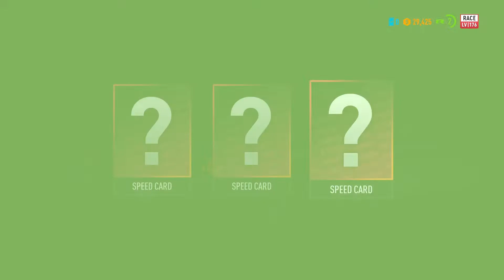Need for Speed Payback Gameplay - Part 05 | Defeated league Graveyard shift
Need for Speed Payback gameplay Walkthrough - Part 05
Defeated league Graveyard shift

Full Game Let's Play Ending Playthrough